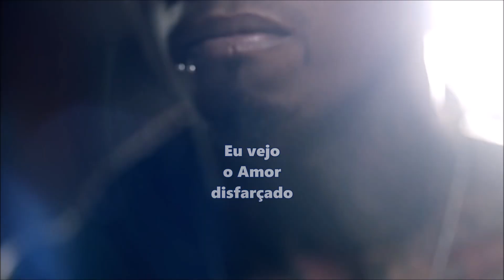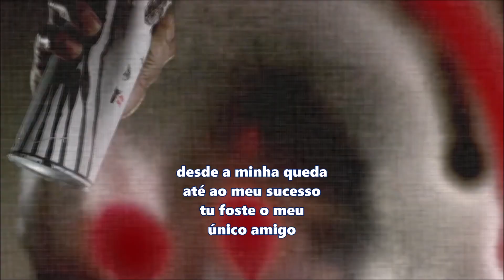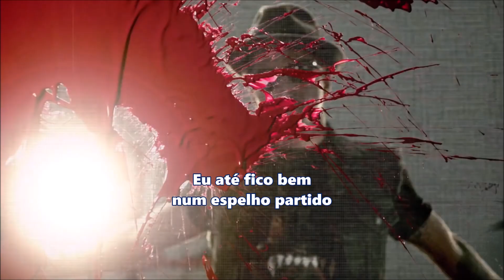Lil Wayne Mirror ft Bruno Mars Tradução (Alma Iluminada)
Video legendado com tradução em Português

Olá Amigo (a) Subscritor (a) Fã - Simpatizante
Nosso canal depende de ti para sobreviver
Tua gentileza vai fazer o nosso canal crescer
Um por todos e todos por um
É lema da casa
Sua inscrição pode mudar o nosso futuro
Sua atenção pode nos fazer brilhar no escuro
Nosso canal traduz suas músicas preferidas
com a melhor qualidade possível HD
Tua alegria e satisfação é o nosso maior sustento
Chega de bla bla bla
E vamos lá ao que interessa
Espero que te divirtas imenso na nossa companhia
Tua presença é luz que ilumina o nosso dia a dia
Aceitamos palmas e assobios
Criticas e elogios
Botafogo no botão like
Fulmina o botão partilhar
Ativa as notificações
Obrigado pela tua amizade
Tamo Junto é nois!!!
Valeu!!! Mano (a)